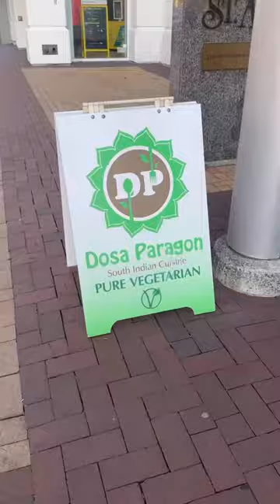Things to do in Victoria Part-1 | Capital city of British Columbia | Vancouver Island LoveEatExplore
📍Victoria, British Columbia (Part 1)
I recently had a trip to B.C. where I visited Victoria which is capital city of B.C. located at Vancouver island.
We rented airbnb for 2 nights if you want to go and relax, but 1 night stay should be enough too. We went there with BC Ferries transportation from Tsawwassen terminal Vancouver to Swartz bay terminal, Victoria where we can bring our own car with us in ferry. You just have to book it in advance from BC ferries.

There are some places I am listing below. Few of them I also haven’t visited but putting here for reference.

1. Fan Tan alley
2. Legislative assembly of BC
3. Red fish blue Fish restaurant (For seafood eaters)
4. Victoria downtown
5. Inner Harbour
6. Empress Hotel (Take afternoon high tea at Empress)
7. Fisherman’s Wharf
8. Stairs to sea
9. Steve Fonyo beach
10. Odgen point sundial
11. Beacon hill park Craigdarroach and Hatley castle
12. Butchart Garden (Never book in advance, on the spot booking is available)

Places to eat in Victoria:
1. Authentic Cuisine of India (must),
2. Turmeric Indian cuisine
3. 3 gringos (Mexican)
4. Jam cafe for brunch
5. Tea at the Empress (for high tea)
6. Red fish blue fish (for seafood lovers)